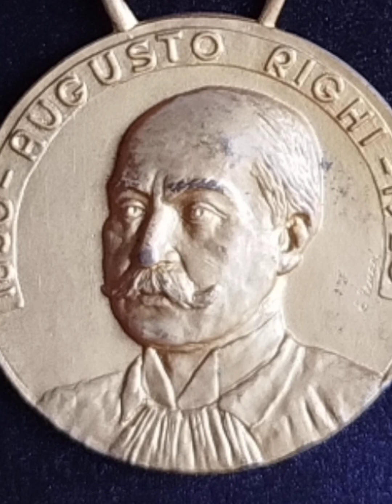Grazie a Guglielmo Marconi siamo tutti "connessi"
In questo breve video, Domenico Lodovico Gemmellaro presenta la figura di Guglielmo Marconi, come quella di uno spirito inquieto, ma mordace e coerente che, sfidando le conoscenze fisiche consolidate, ha ottenuto (ovviamente anche con fortuna) risultati eccezionali, che hanno aperto enormi sviluppi intenzionali e soprattutto inintenzionali, come accade sempre, in occasione di scoperte e invenzioni di portata rivoluzionaria.